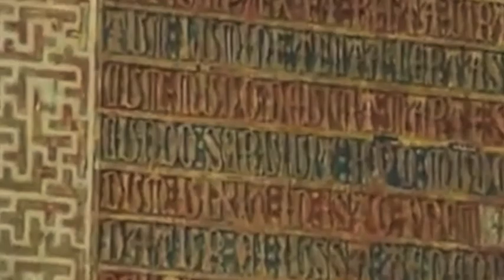IGLESIA DE SANTIAGO EL MAYOR EN TOLEDO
La iglesia de Santiago el Mayor o de Santiago del Arrabal es una iglesia católica situada en Toledo - España -  junto a la Puerta Nueva de Bisagra, en la zona norte del casco histórico de la ciudad, catalogada como bien de interés cultural. Construida en la segunda mitad del siglo XIII,1 bajo el mecenazgo de Sancho II, rey de Portugal, se trata de una de las mejores muestras del mudéjar toledano. Su ubicación, cercana a la Puerta de Bisagra Vieja y en un antiguo barrio musulmán, apunta a que la iglesia debió construirse en el lugar de un primigenio templo, no hay registros aunque se suponer fue una mezquita.